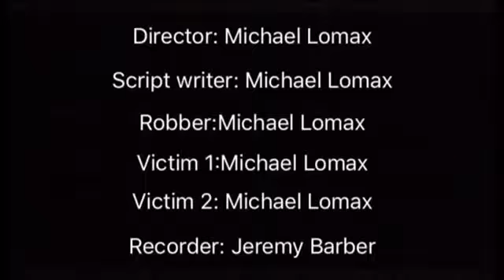Opportunity Cost video for Mckelvey Econ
Only doing this for Econ